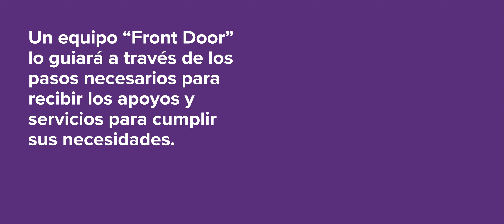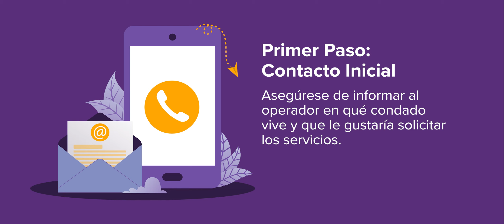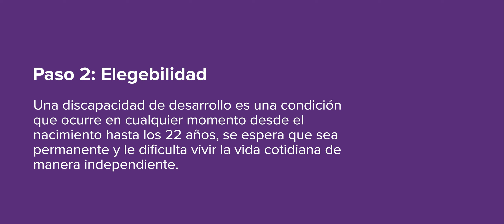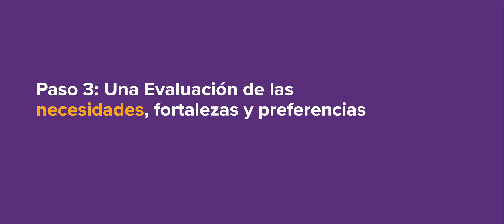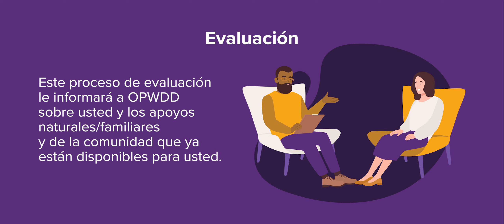The Front Door Process (Spanish)